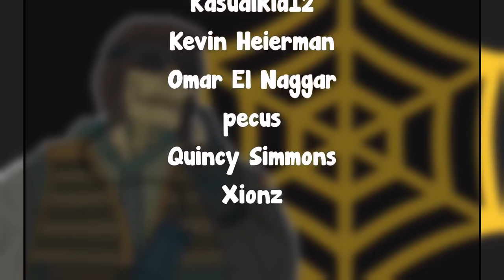This Video Will Satisfy Every Siege Player [BEST One Taps] - Pro Rainbow Six Siege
Awesome people featured in the video:
Mr Owen
Polu Bear

Special Thanks to the patrons:
Wyatt Hartley
Alpha_K1ng
Jerome Gray
Max
ADF_0
FreeZ3KiLLz
Jarod Blanchette
Michael L. Tryon
Simon
Leon Brajkovic
firelfe
Janina Geml
Joseph Lisack
Kasualkid12
Kevin Heierman
Omar El Naggar
pecus
Quincy Simmons
Xionz